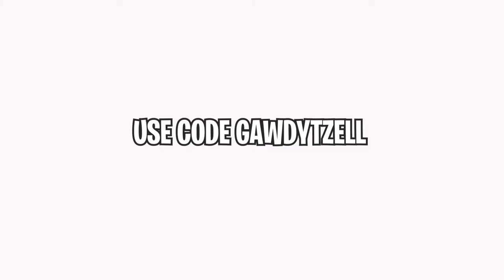Need Heals Because Fortnite No Fill Hit Different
I make funny edited gaming videos